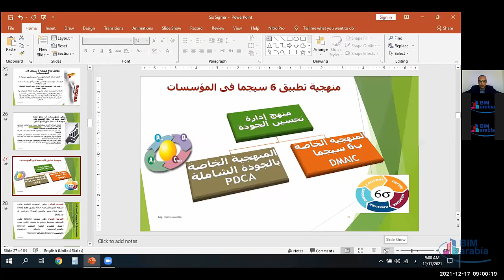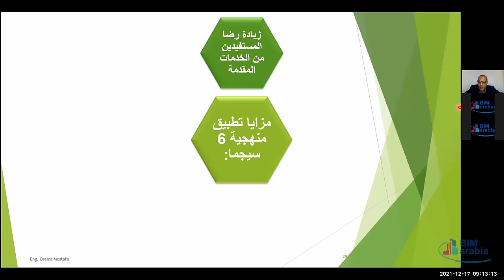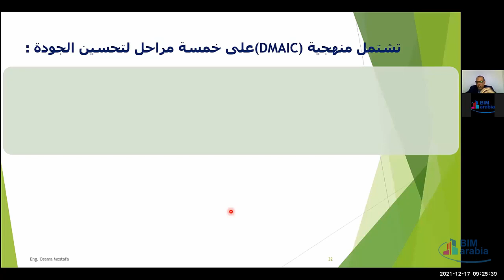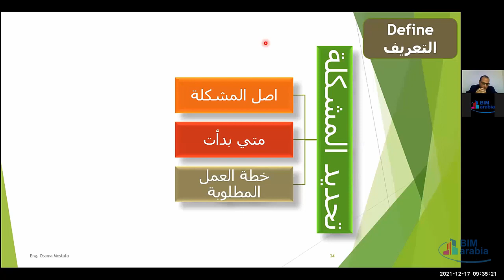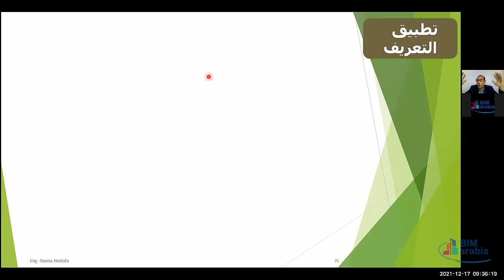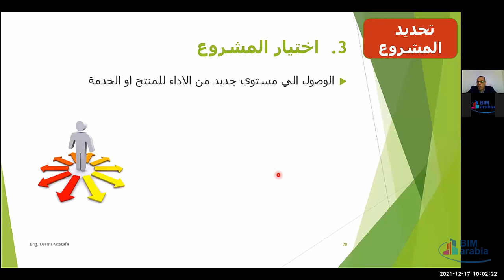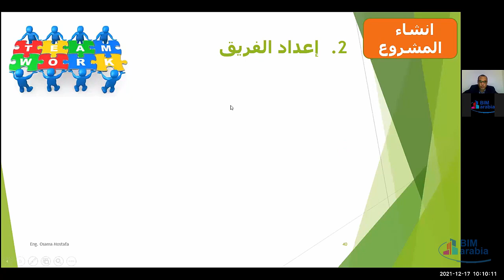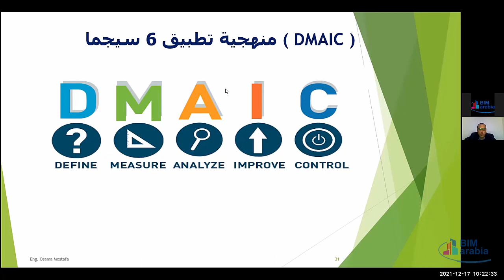six sigma lec 3